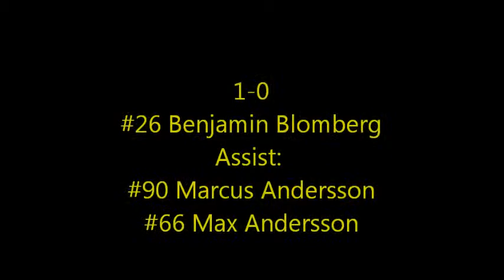Träningsmatch Åkers/Strängnäs HC - Botkyrka HC Mål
Samtliga mål gjorda i matchen